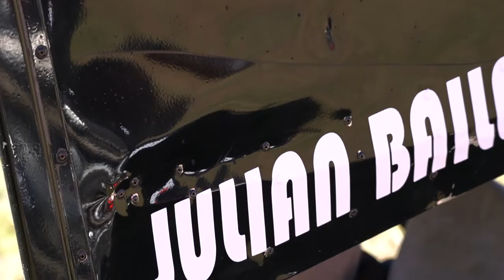Julian Bailey's FIRST RACE . Outlaw Kart Series . Empire Mine Speedway .